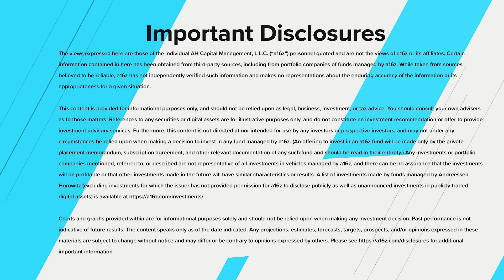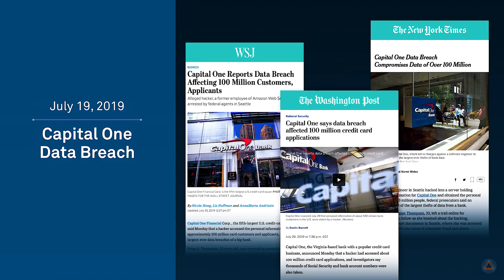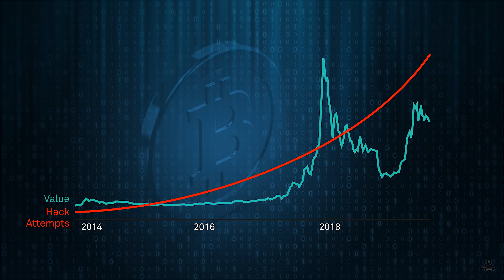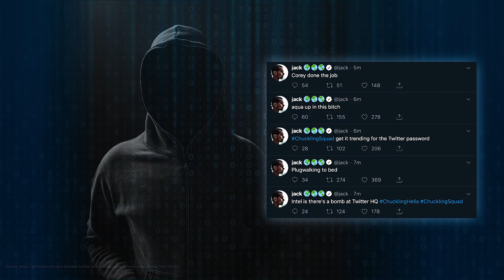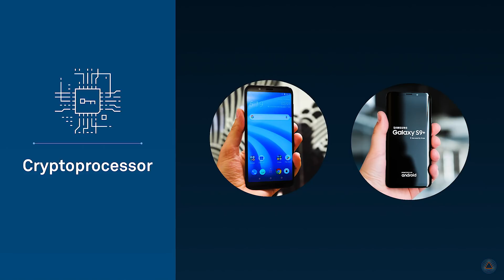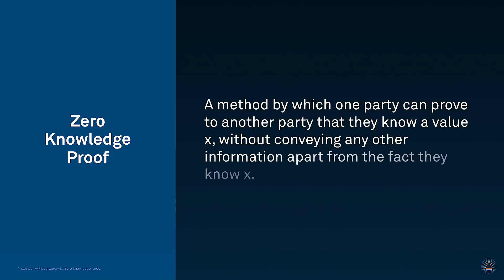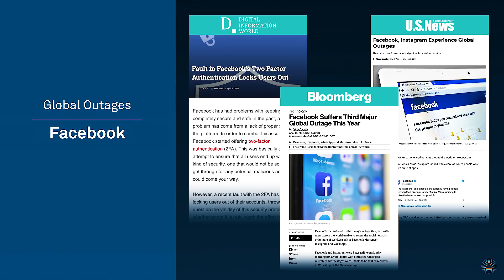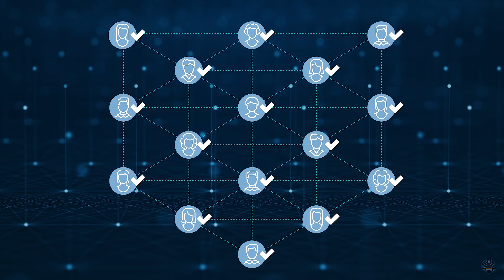Data Security and the Rise of Crypto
The security systems that protect our banks, social media sites, and numerous online platforms are outdated — so much so that even the CEOs of popular sites can get hacked. As we move into the future, we need increasingly nuanced security. That technology is now available with crypto. Encrypting and decentralizing information and services decreases the risk of hacks and service outages, and crypto-based security technology is making its way into consumer goods. Diogo Monica, co-founder of president of crypto security company Anchorage, discusses how using crypto can increase personal security, privacy, and data sovereignty.

Highlights
How Crypto is making the internet a safer place. [0:28]
How outdated security systems have led to information leaks [1:40]
The lack of personal security, privacy, and data sovereignty on the internet today. [3:15]
Why the increase in value of cryptocurrency has driven cryptographers to make crypto more secure [3:56]
How Jack Dorsey’s Twitter account was hacked [5:00]
The issues with using SMS for two factor authentication [6:35]
Crypto enables new consumer technology to better guard sensitive information [7:23]
The Capital One hack and how crypto could have helped [8:20]
How zero knowledge proofs work [10:10]
The Facebook outage and how crypto could have helped [12:30]
The ways that crypto enables decentralized data and increases the availability and safety of the internet [14:05]